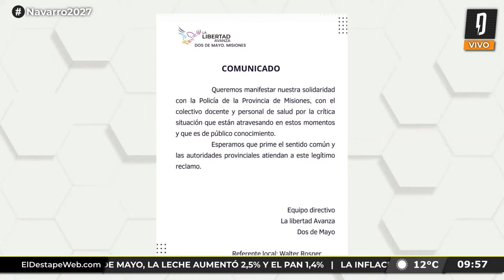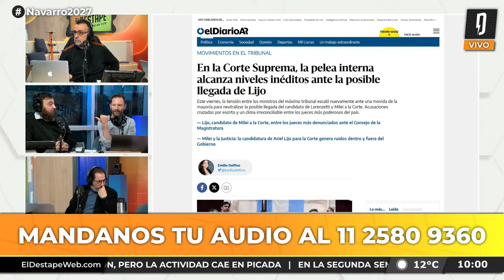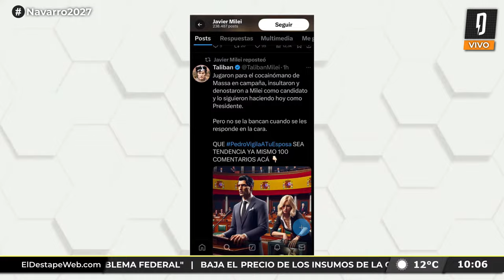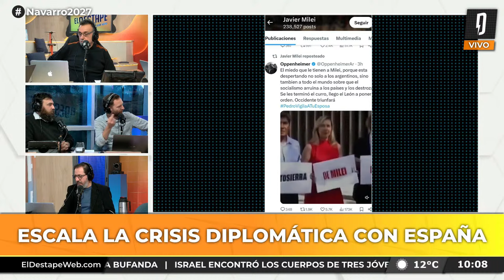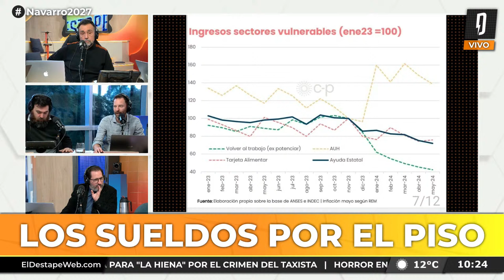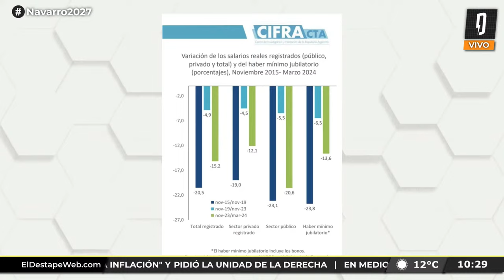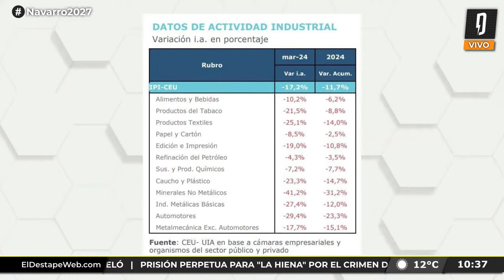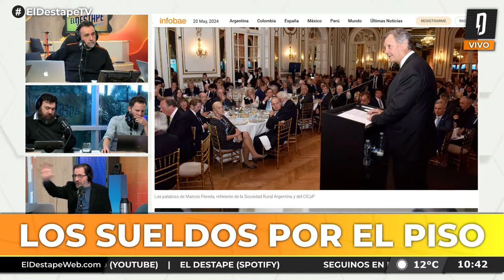Después del acto de MILEI con neonazis, escala la CRISIS DIPLOMÁTICA CON ESPAÑA | El Pase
Debate entre Roberto Navarro, Ari Lijalad, Nico Lantos y Adrián Murano.

PROGRAMACIÓN
6 a 7 - Es Muy Temprano, con Nicolás Esquibel y Lucía Rodríguez Bosch.
7 a 9.30 - Habrá Consecuencias, con Ari Lijalad.
9.30 a 11 - El Pase con Roberto Navarro, Ari Lijalad, Laura Carpineta, Nico Lantos y Adrián Murano.
11 a 13 - Navarro 2027, con Roberto Navarro.
13 a 14 - Verdades Afiladas, con Adrián Murano.
14 a 17 - Pase lo que pase, con Darío Villarruel.
17 a 19 - Palo y zanahoria, con Mariano Martín.
19 a 22 - Argentina Política, con Carla Pelliza, Jonathan Heguier y El Profe Romero.